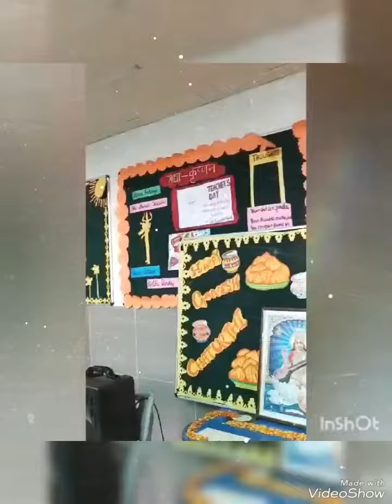GANESH CHATURTHI UTSAV IN GD GOENKA SCHOOL, SULTANPUR